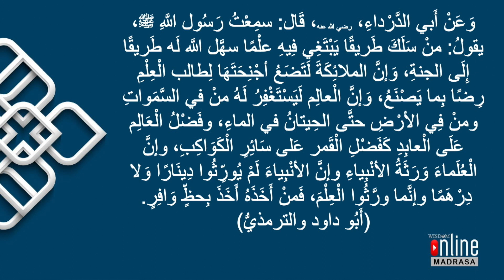വിസ്ഡം ഓൺലൈൻ മദ്റസ_ക്ലാസ്: 7 - ഹദീസ് പാഠങ്ങൾ_പാഠം :- 8, മൊഡ്യൂൾ:- 1